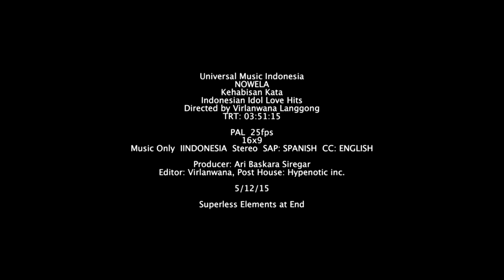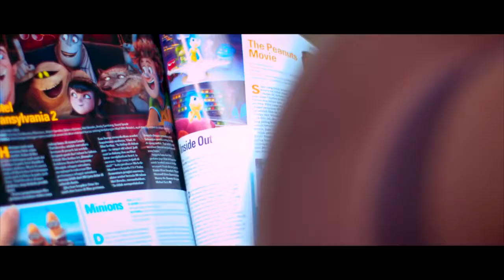Rene Nessler featuring at Nowela Kehabisan Kata Offical Music Video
Nowela is the winner of Indonesian Idol 2014.
Rene Nessler featured at Nowela's first music video  "Kehabisan Kata" after winning the title.